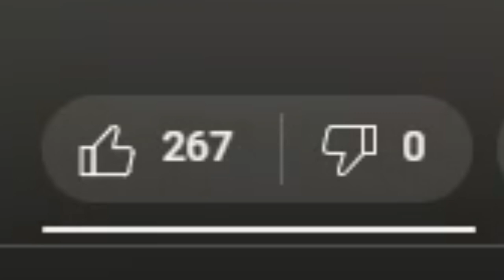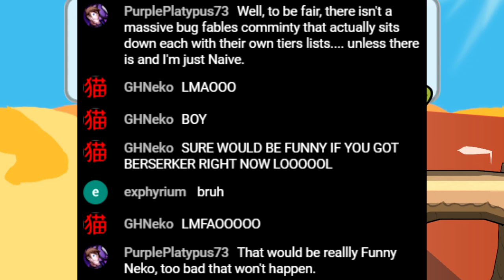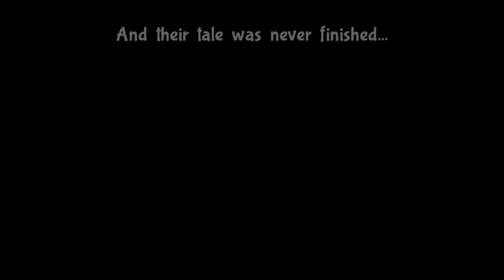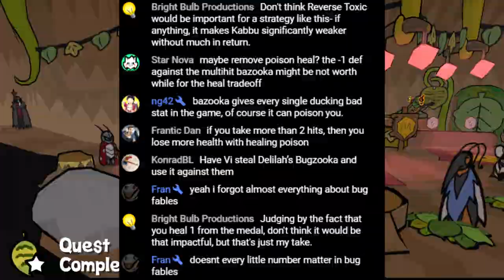Bug Fables But EVERYONE Equips Life Stealer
This run doesn't suck, it scrapes and licks.

Channel Member(s):
md switchy (Bee, $10)
Star Nova (Moth, $5)
Gorse (Moth, $5)